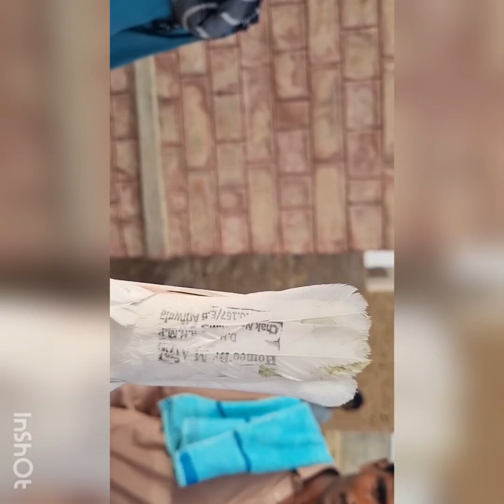kabootar bazi chak 167/eb¡kabootar bazi ek janoon